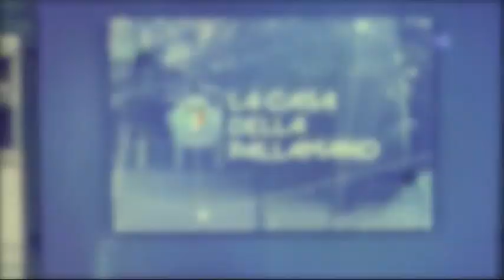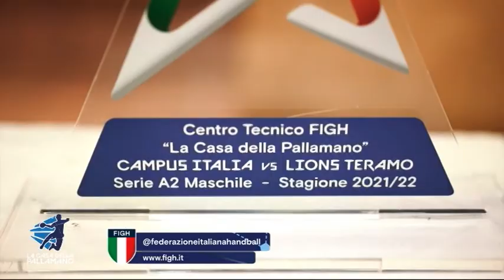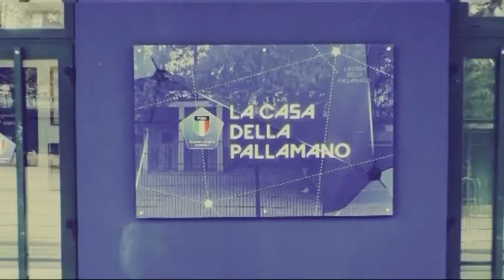La Casa della Pallamano del 04/03/2022